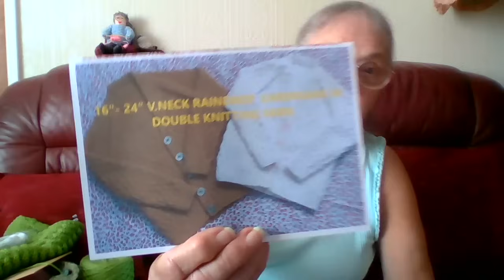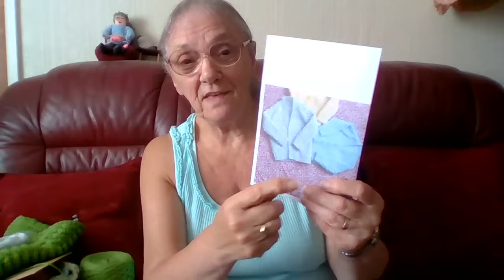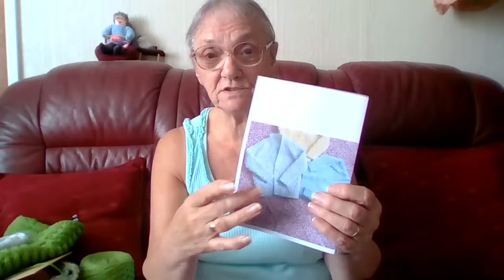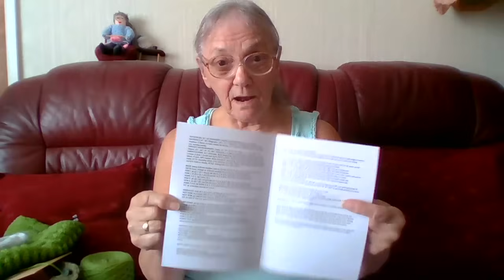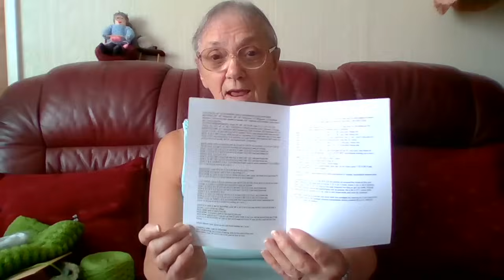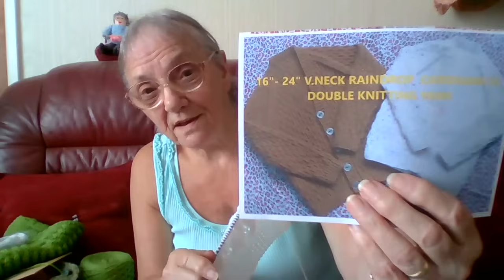#154,Vlog, Happy Mail From Amazon, and an Update, Sheila's Knitting Tips and Other Stuff